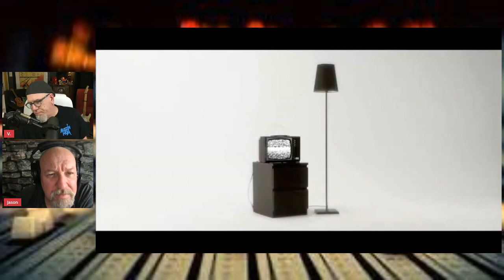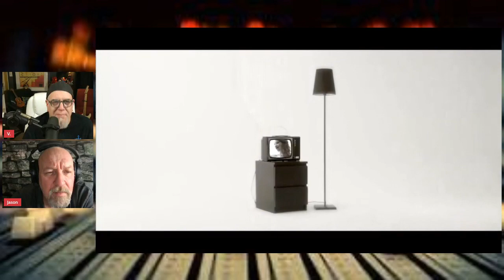#499 South of Salem STATIC Reaction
such as criticism, comment or news reporting, teaching, scholarship, and research.